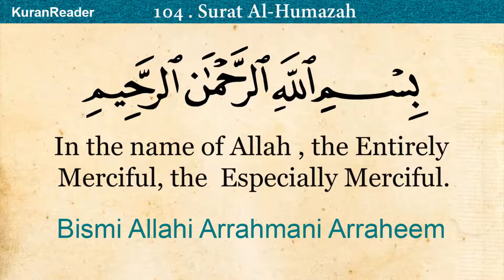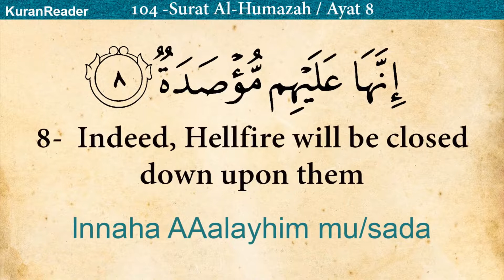Quran 104 Surah Al Humazah The Traducer Gossipmonger Arabic and English translation HD1080P HD